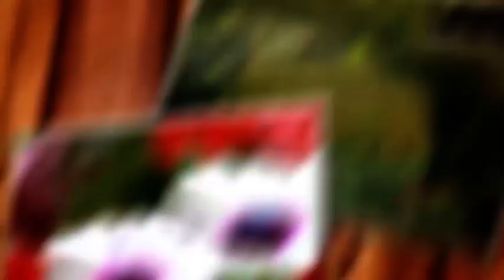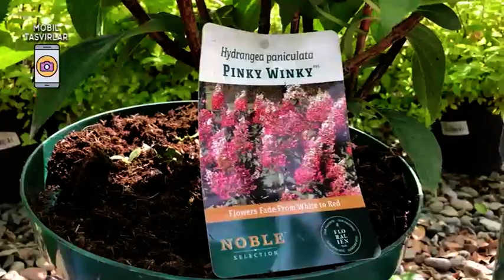OBOD XONADON efir 16 05 2020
Gartenziya, begonya ko`paytirish, tuvakdagi gullar, bansay, shtamp atirgul